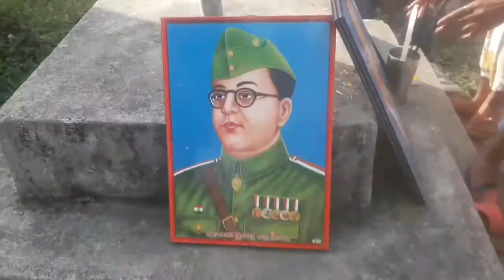First Time Just Tried To Do vlog In Hindi😂😂🤣🤣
Can I vlog with phone?

Who is the first vlogger in the world

Who started first vlog in YouTube?

How do I introduce myself to my first vlog

Adam Kontras

Adam Kontras. You've probably never heard his name, but he is known to have created the world's first vlog. Kontras set off on a cross-country road trip and along the way, he would write blogs to send to his friends and family about his adventures.

Where Did Vlogging Start? Let's Take A Look At The History of ...

More results

Can I vlog with my phone?

With a little practice and access to a few key tips, even you - yes, you - can start recording great footage, vlogging, or even record an indie film or documentary using just your smartphone. Thus, in an effort to help you capture whatever it is you want in the best way possible, Pocket-lint has rounded up ten tips.05-Jan-2022

10 tips for recording better video with your smartphone - Pocket-lint

More results

What app do you use to vlog?

Here are the best vlogging apps and the features that are important for vlogging!

# 1 InShot (Android and iOS) Price: Free with paid advanced features. ...

#2 FilmoraGo (iOS + Android) ...

#3 Magisto (Android and iOS) ...

#4 Quik (Android and iOS) ...

#5 Vlogit (iOS and Android) ...

The topic or theme. ...

The hook. ...

The problem you are solving.

More items...

5 vlogging apps that will explode your following [tips included!]

More results

What is the best topic for vlogging?

These vlog ideas are for videos focussed on you so your viewers can get to know you better.

Share Your Goals. What are your goals in life? ...

Your Bucketlist. ...

House or Room Tour. ...

Your Morning/Night Routine. ...

Facts About You. ...

Tell a Story.

More items...

51 Vlog Ideas You Need To Try - VloggingPro

More results

Should you start a vlog?